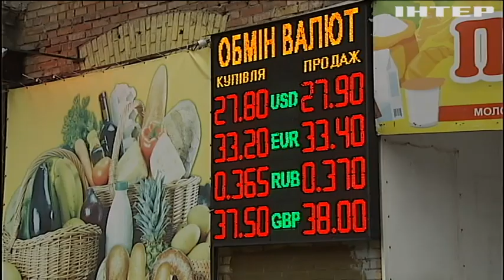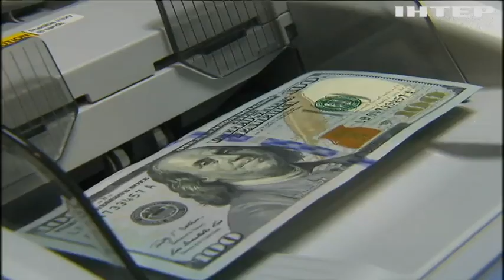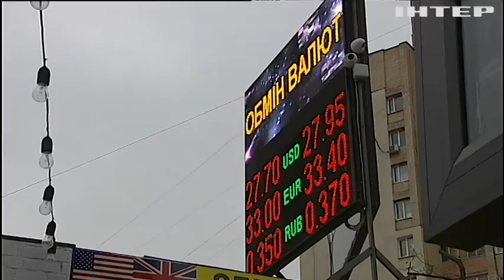Гривня взяла курс на зміцнення: чому експерти закликають не радіти?